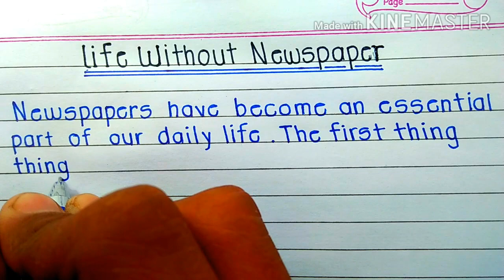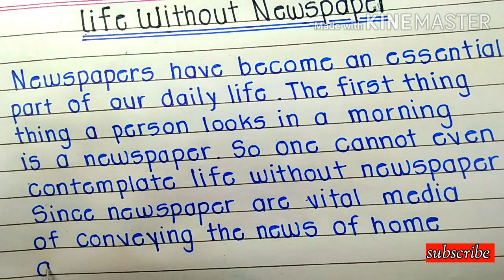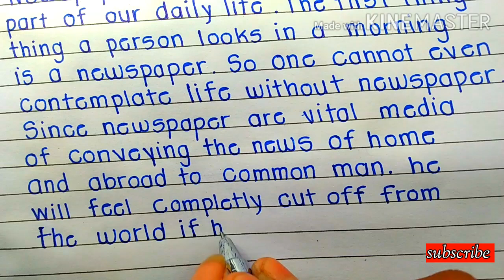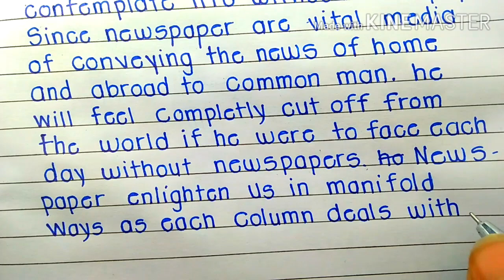Life without newspaper // paragraph on life without newspaper // class 10th paragraph in English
In this video we will learn and write best paragraph writing in English
paragraph on life without newspaper
importance of newspaper

please
Don't forget